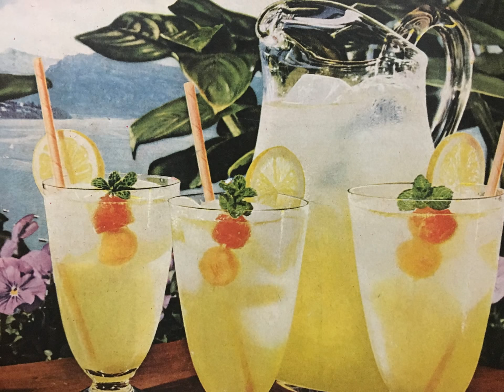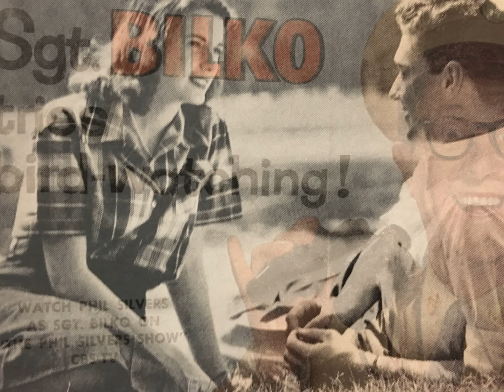Back in time: 1956 America